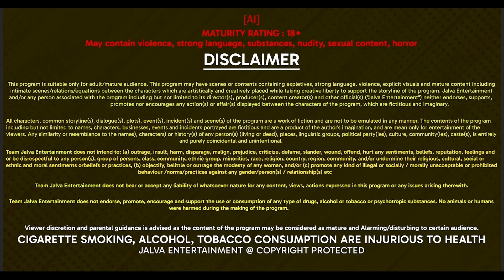Rasili | Part 1 | Official Trailer | Only on | Releasing on | 11th October | Jalva App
Rachna ka Rishta kese juda hua hai Ashutosh, Chandra Sen,Bhanu ke sath, jis rishte ko chupane ke liye wo neye plan banati rhti h..or baar baar usi rishte me phir se fas jati h ...kya Sach h Rachna ki zindagi ka , janne ke liye dekhiyega Rashili only on Jalva OTT pr
Watch "Rasili Part 1" coming soon only on Jalva App

Cast-
Priya gamre
Maan singh
Santosh kumarl
Avinash bhargav
Julie
Akash kumar

Director- Humaayun Abhas
DOP – Arif Kha & Asif Khan
Art Director – U.P Tiwari
HOP -
Writer : Anuraag shrivastv
Editor- S k singh
DI – Sunil Kumar Singh
Make-up & Hair – Manish & Manishna
Co-Produced – Dream Girl Film's
Producer – Santosh kumar pal
Produced By – Jalva Entertainment

Jalva team:
Creative Head: Jessica
poster Design: Ajay singh
Editor: Jay Arya & Anil Kumar Ray
Executive producer: sahil kolambekar & (Pranjali Kumar)

Producer: Rajat Ranjan & Umesh Chand Rai
Produced & presented by: FILMS GARDEN PVT LTD